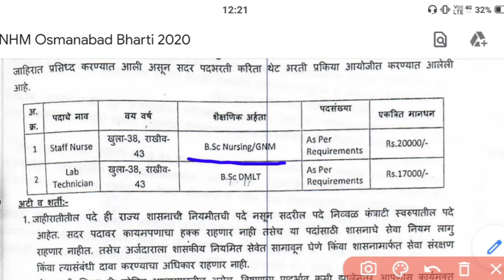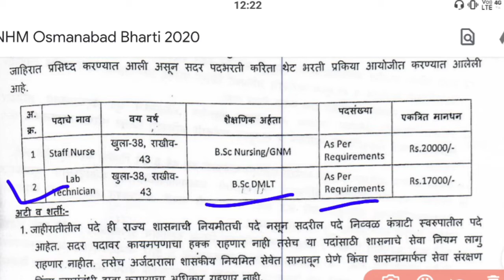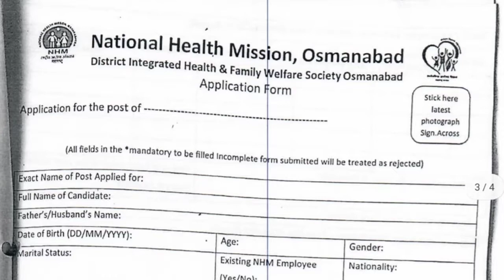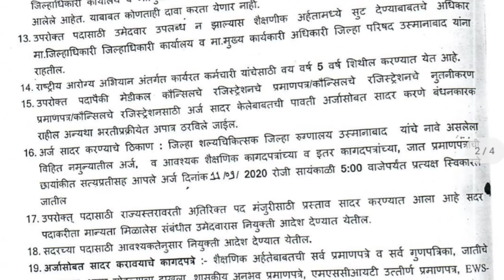राष्ट्रीय आरोग्य अभियान उस्मानाबाद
मध्ये कंत्राती पध्दतीने भरती निघालेली असून त्याबद्दल संपूर्ण माहिती व्हिडीओ मध्ये दिलेली आहे.